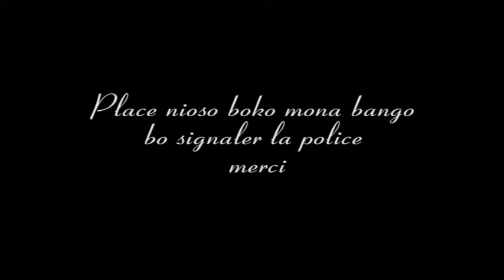LES ESCROCS DE L' AGENCE DE VOYAGE SERVICE VOYAGE PLUS 243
ILS ONT ESCROQUE BEAUCOUP DE PERSONNES DE L' ARGENT
POUR CELA QUE NOUS POSTONS LEURS  PHOTOS ET  VIDEOS ENFIN DE VOUS PREVENIR  DU DANGER;
N' OUBLIONS PAS DE NOUS SIGNALER  DE LEURS PRESENCES DANS VOTRE QUARTIER OU COMMUNE